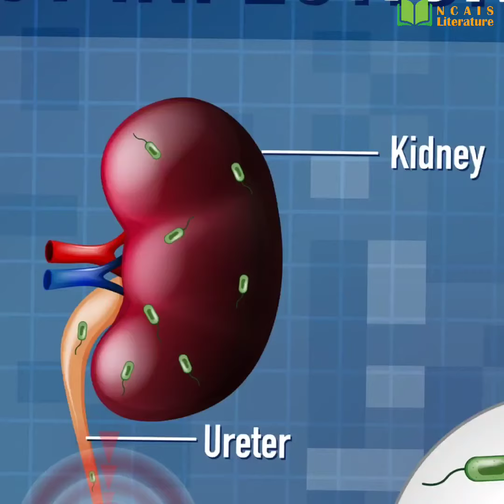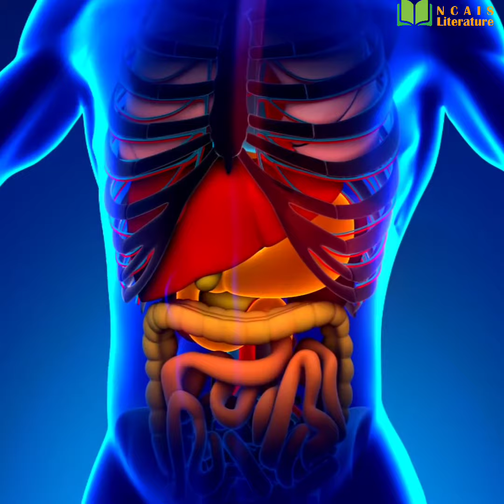Yog pheej tshaib plab tas li, vim 4 yam no by Ncais Literature